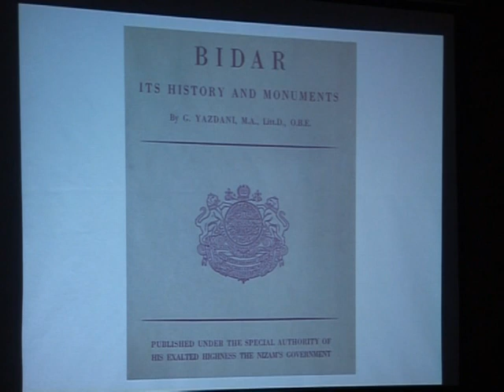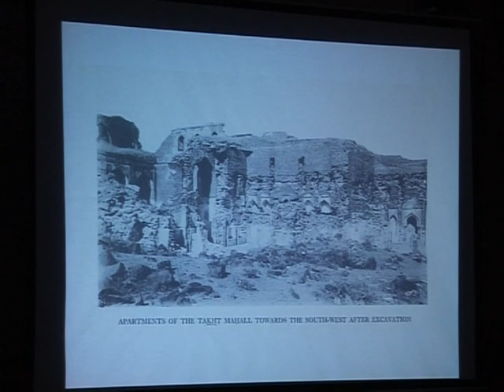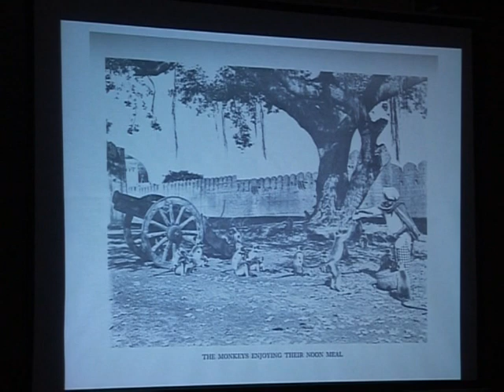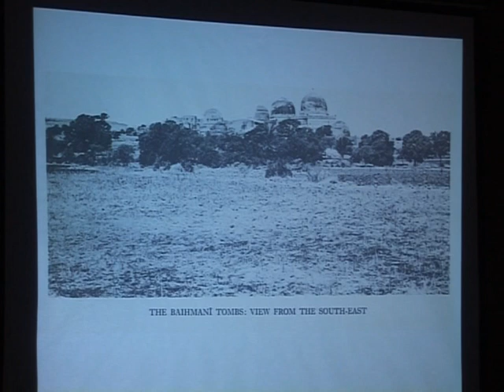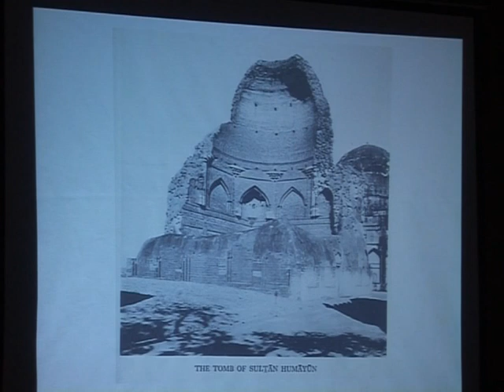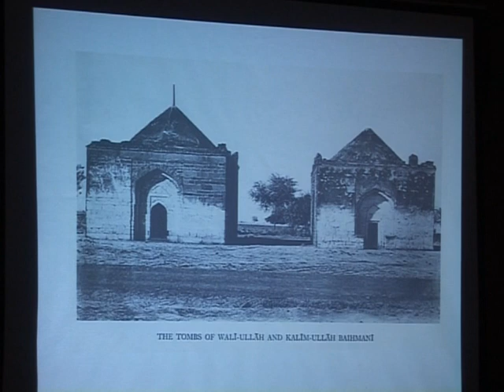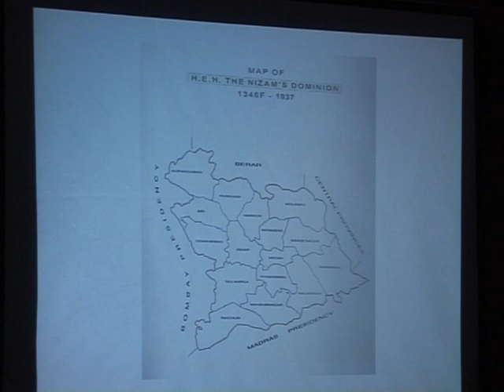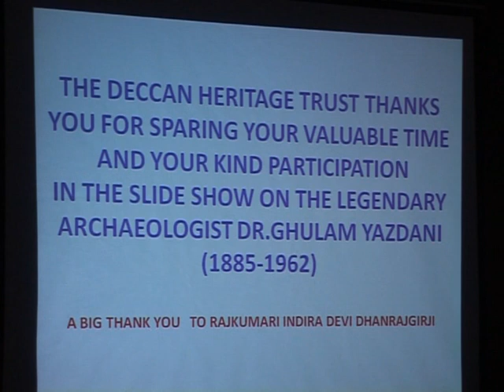IMC, MANUU_A Lecture on "Ghulam Yazdani: A Legend" Part-3